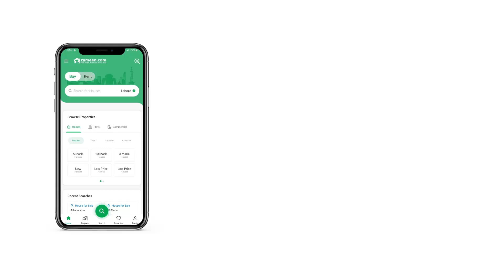1 KANAL RESIDENTIAL PLOT FOR SALE IN C-14 ISLAMABAD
Investing in Sector C-14 Islamabad can be a good decision for several reasons:

1. Prime Location: Sector C-14 is situated in the heart of Islamabad, making it a prime location for investment. It is well-connected to major roads and highways, making it easily accessible from different parts of the city.

2. Development Potential: The area is undergoing rapid development with the construction of residential and commercial projects. This development is expected to increase the value of properties in the sector, providing potential for capital appreciation.

3. Facilities and Infrastructure: Sector C-14 is equipped with all the necessary facilities and infrastructure such as schools, hospitals, shopping centers, parks, and recreational areas. This makes it an attractive choice for investors and potential residents.

4. Security and Safety: Islamabad is known for its safety and security, and Sector C-14 is no exception. The presence of security personnel and well-planned security measures ensure a safe environment for residents and investors.

5. Demand for Property: The demand for property in Islamabad, especially in prime sectors, is consistently high. Investing in Sector C-14 can offer rental income potential due to the demand from individuals and families looking for quality residential spaces in the city.

However, it is important to conduct thorough research, consult with real estate professionals, and consider your own financial goals and risk tolerance before making any investment decisions.